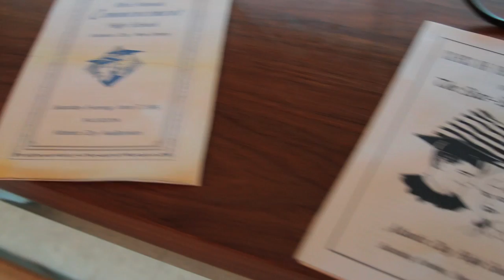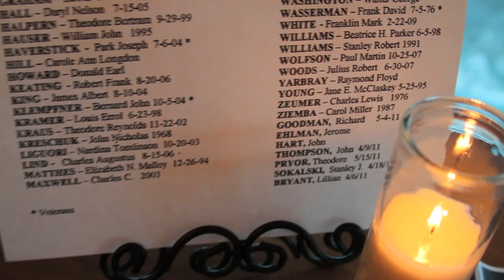Atlantic City High School Class of 1961 Reunion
We filmed the Class of 1961-50th High School Reunion in Atlantic City in August at the fabulous One Atlantic Events. Enjoy this Intro from the video we produced.